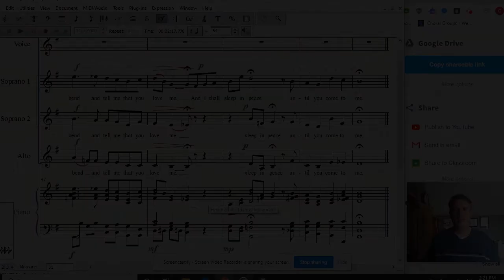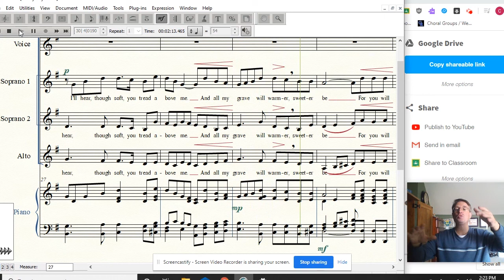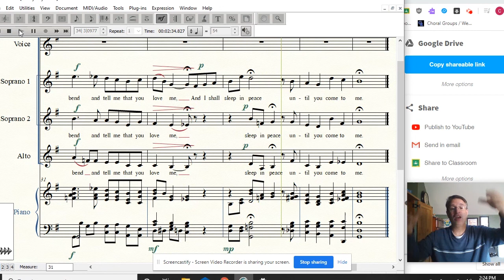Danny Boy Sop1